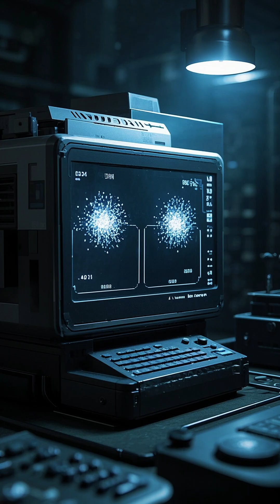MIND BLOWING Quantum Entanglement Secrets Revealed!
Explore the fascinating world of quantum entanglement, where the laws of physics are defied and the impossible becomes possible! In this mind-blowing video, we delve into the secrets of quantum entanglement, revealing the astonishing truth about the interconnections of the universe. From Einstein's skepticism to the groundbreaking experiments that proved its existence, we'll take you on a journey to the frontier of human understanding. Get ready to have your mind blown by the incredible implications of quantum entanglement and the mysteries that still remain to be unraveled!